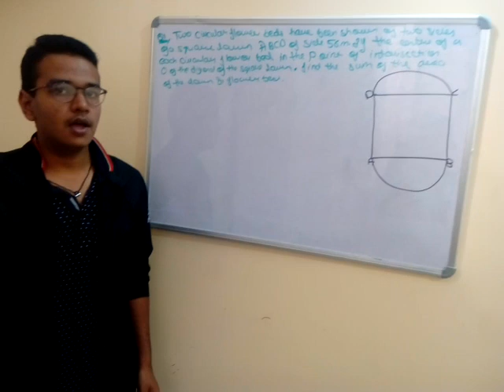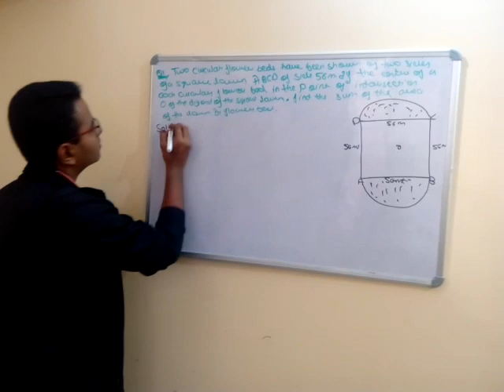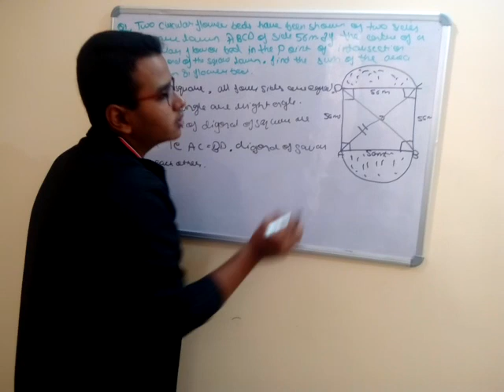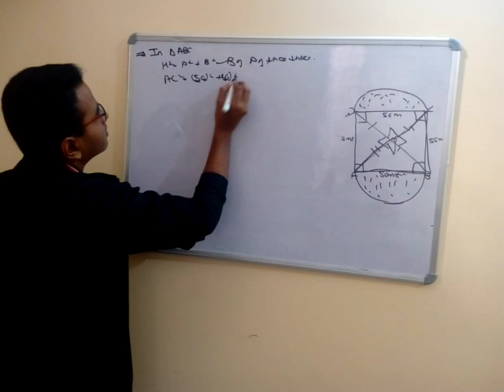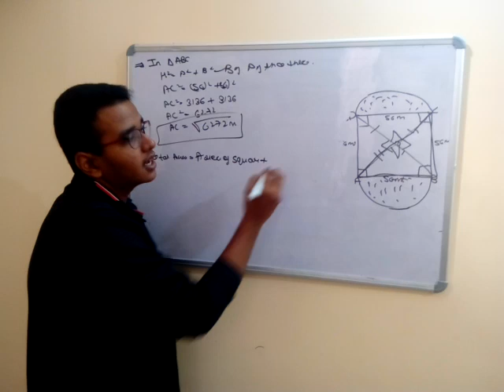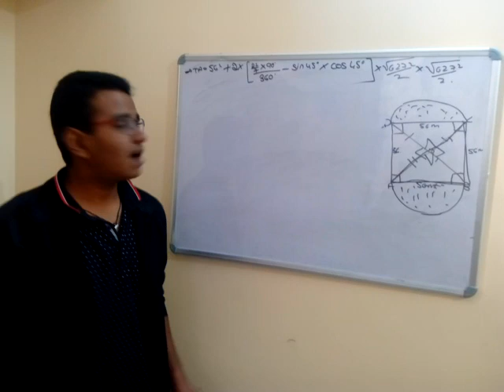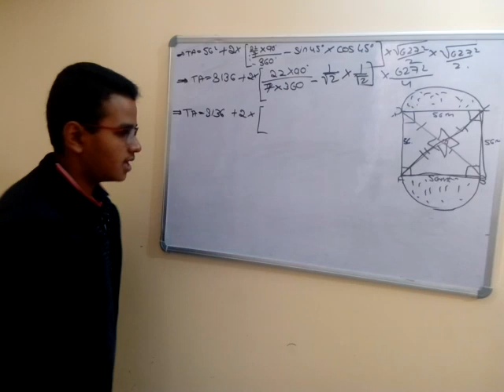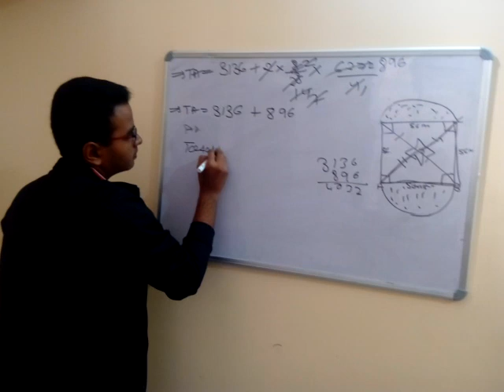Imp question. Two circular flower bed------------ find area of lawn and flower beds